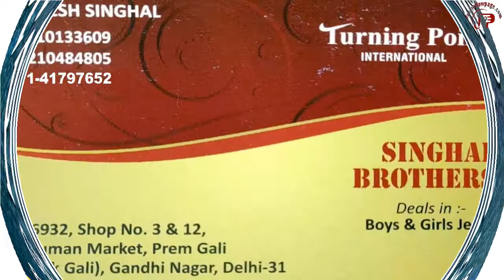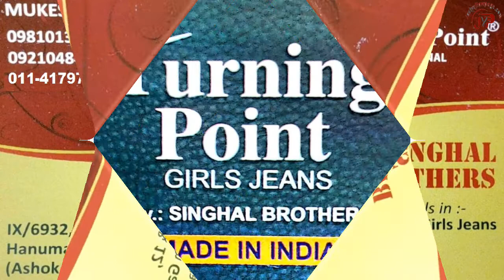TURNING POINT Gandhi Nagar Delhi, SINGHAL BROTHERS Ashok Gali, SINGHAL BROTHERS Gandhi Nagar Delhi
Manufacturers & Wholesalers Of Girls Jeans, Ladies Jeans, Ladies Jeans, Kids Jeans, Boys Jeans, Junior Jeans Etc, Brand: TURNING POINT International Jeans In Delhi
IX/6932, Shop No-3 & 12, Hanuman Market, Prem Gali, (Ashok Gali), Gandhi Nagar, Delhi-110031
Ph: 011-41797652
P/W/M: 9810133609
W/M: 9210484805